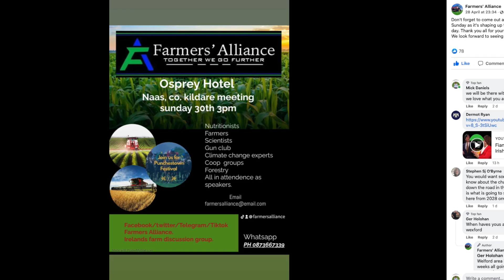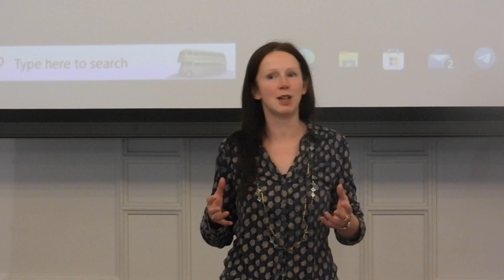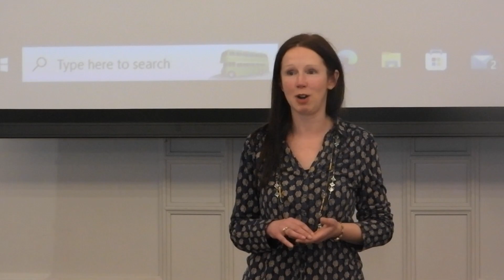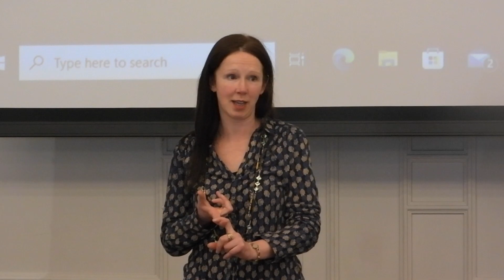Farmers Alliance Kildare part 2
The Farmers Alliance held a meeting in Naas on Sunday April 30th. Despite the short notice and it being  bank holiday weekend a good crowd of Farmers and others showed up to chat over coffee tea and scones and to hear some terrific speakers. It is hoped that this new movement will join with others to form a new political party representing all areas of society not just farming and along the Iines of the incredibly successful Dutch BBB party. The leader of the Dutch party Caroline Van Der Plas has an irish mother. She received a huge welcome from the large crowd when she spoke to the launch meeting of the Farmers Alliance in Athlone a few weeks back. It is onwards and upwards for this new group who are taking the country by storm with increasing support coming from many areas